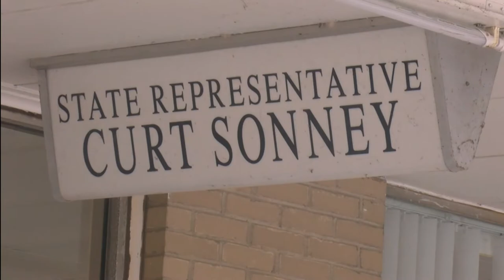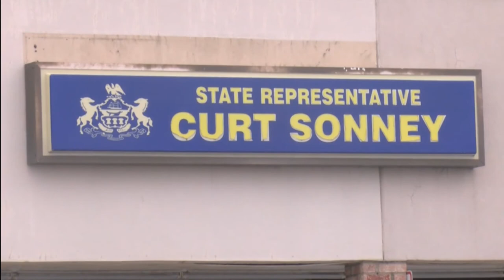Candidates vie for 4th Legislative District seat after Rep. Curt Sonney announces retirement